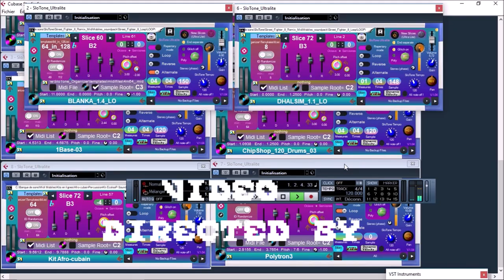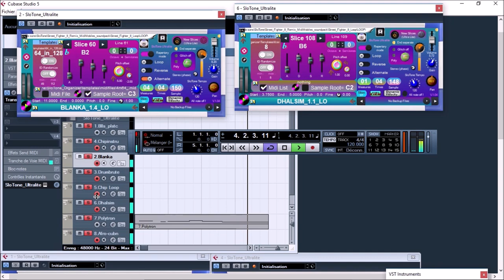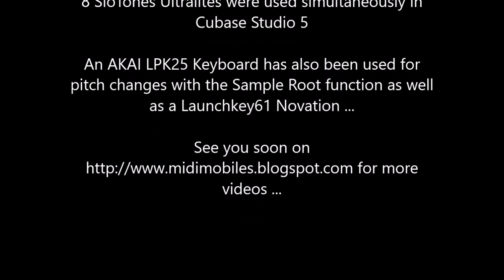Performance n°3 with 8 SloTone$...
A new video performance a video performance that demonstrates the real abilities of SloTone with Cubase and the arpeggiator function of the Akai LPK25

8 SloTone are used for made this :

_ 2 Street Fighters II Remix (Dhalsim & Blanka)
_ Bell Plastic from Midi Mobiles Percussion
_ Polytron (from SloTone_Organizer instruments)
_ Organ instrument and a loop from ChipShop Deluxe (a very great soundbank)
_ A loop from a demo of the Arturia Drum Brut Impact
_ Afro-cubain Percussion Kit Midi Mobiles Soundpack